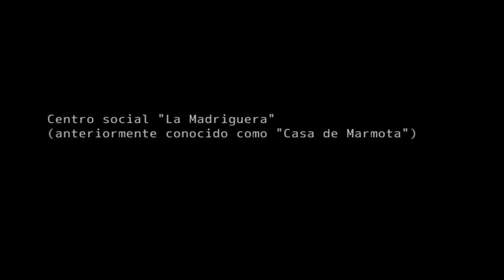2 AÑOS EN YOUTUBE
Seguramente no sepáis a que viene esto.
Éste vídeo me lo hizo la pandilla para mi cumpleaños: En él narran de forma divertida, aunque misteriosamente real, como se formó el canal de youtube VICIADOS DE MESA, que justo hoy cumple 2 años.

Nunca pensé que habría tanta gente interesada en lo que hago y jamás imaginé lo lejos que llegaría este proyecto.

No lo digo en vídeo, y lo pongo escrito. porque no se me da nada bien ponerme sentimental XD

Mil gracias a todos y cada uno de vosotros, desde los que me ayudan diariamente, a los que me animáis con vuestros comentarios y a los que veis los vídeos cada día.

Sin vosotros, viciados de mesa no existiría.
¡Mil gracias!